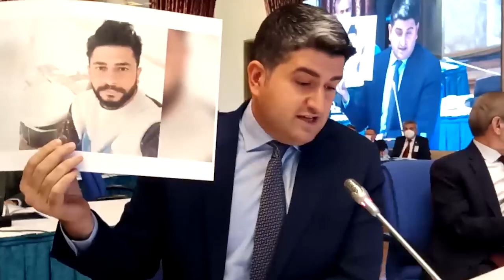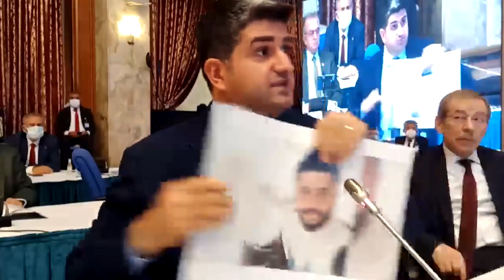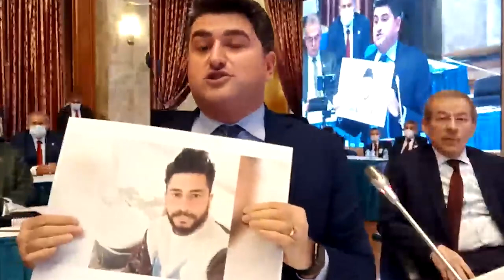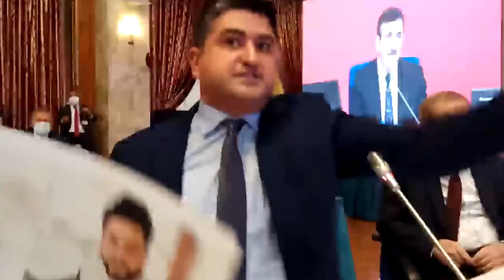TBMM PLAN BÜTÇE KOMİSYONU GÖRÜŞMELERİ 23/11/2021 - 1.BÖLÜM